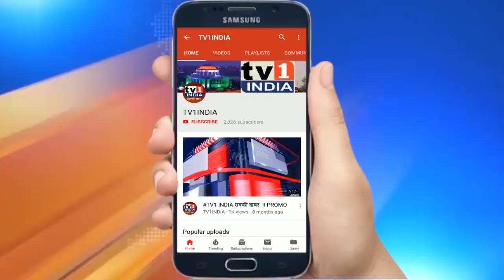PM Modi ने किया Shri Atal Bihari Bajpeyi पर लिखित पुस्तक का लोकार्पण । New Delhi | PMO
PM Modi releases book on Shri Atal Bihari Vajpayee Ji on his birth anniversary in New Delhi